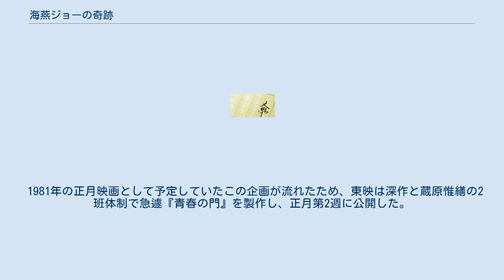海燕ジョーの奇跡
『海燕ジョーの奇跡』（うみつばめジョーのきせき）は、佐木隆三が1980年に発表した小説。
また、これを原作とした1984年公開の日本映画である。
沖縄の暴力団抗争が続く中で、抗争相手のトップを狙撃したヒットマンの逃避行を描く。
 第4次沖縄抗争の中で起こった旭琉会理事長射殺事件（1974年10月24日）をモデルにしたフィクションである。
実際は、モデルになった主犯の男は直ちに自首し、懲役13年の刑を受け服役。
出所後は漁師になったが、2009年に海難事故で行方不明。
 佐木は本作に先立ち、「褐色の銃弾」（「別冊問題小説」1976年春季号掲載、1977年単行本『殺人百科』に収録）で、理事長射殺事件を取り上げている。
モデルの男については佐野真一が『沖縄 だれにも書かれたくなかった戦後史』で書いている。
 1979年、「小説新潮別冊」に4回にわたって連載された。
1980年、新潮社より単行本化された。
 沖縄の暴力団、島袋一家は琉球連合から破門される。
親分の島袋は逃亡し、島袋一家が追い詰められる状況の中、ジョーは琉球連合理事長の金城を高級キャバレーの店内で射殺する。
 ジョーは逃亡生活に入り、サロン「ミッチー」のママ（ミッチー姐、親分の元愛人）の紹介で黒人女性の住むハウスに転がり込む。
米軍基地内で琉球連合の男に見つかるが、危ないところを、顔見知りの元革命運動家、上勢頭に助けられる。
 ミッチー姐から「フィリピンの与那嶺を訪ねるように」との親分の伝言を聞き、ジョーは上勢頭の仲介で漁船に乗り、与那国、台湾を経てフィリピンに向かう。
 ジョーの役目は覚せい剤ルートの強化だった。
フィリピンで与那嶺から麻薬の製造法を教えられる。
また、かつて自分と母を捨てたフィリピン人の父親に対面する。
落ちぶれていた父親には、漢方薬と偽って覚せい剤の原料（麻黄）を栽培してもらう。
 麻薬取引も軌道に乗りつつあった頃、恋人の陽子がフィリピンを訪ねてくる。
陽子から、与那嶺はかつて仮想敵としていたはずの真岡組（本土の暴力団）所属であったことを知り、親分の真意を疑うようになる。
 ある日の取引で身元がばれ、危ういところを陽子に助けられる。
与那嶺も殺されたらしい。
ジョーは偽造パスポートを手に入れ、陽子とともに沖縄へ帰る。
 沖縄で親分に再会したジョーは、真岡組と手を組むことを知らされる。
ジョーが逃亡している間、島袋一家への報復はすさまじく6人が殺されていた。
 ジョーは琉球連合のもう1人の理事長、仲宗根を狙うことを決意する。
報復で殺された男の弟とペアを組み、ついに仲宗根を射殺する。
再びジョーは逃走するが、警官隊に包囲されてしまう。
 松竹富士で藤田敏八が映画化する以前に東映が映画化権を取得し、深作欣二を監督に、松田優作を主演にそれぞれ起用して映画化する企画があった。
東映は1981年の正月作品として公開する予定でポスターを製作し、松田優作主演の『蘇える金狼』のフィルムを流用した特報も10日間映画館で流していた。
チーフ助監督には崔洋一が起用され、脚本作りにも参加した。
しかし、松田優作が松田寛夫の脚本を酷評し、自身と親しい丸山昇一に脚本を書かせると一方的に主張したことから、憤慨したプロデューサーの日下部五朗が松田優作を降板させ、企画は流れた。
松田が東映の脚本を最終的に断ったのは1980年の暮れも押し迫った時期で、物理的にももう正月映画には無理な状況ではあったが、松田が当時所属していた夢屋事務所の代表・笹岡幸三郎が岡田茂東映社長に謝罪に出向く事態に発展、東映も大混乱に陥った。
 この時点で、沖縄、与那国、フィリピンにシナリオハンティングを行ない、2000万円を費やしていたという。
また、当初ヒロインには1980年の『四季・奈津子』で大胆なヌードを披露して人気の上がっていた烏丸せつこをキャスティングしていたが、東映が烏丸のヌードばかりを売るプロモーションを展開したために本人が「もう東映には出たくない」と降板した。
一方の東映は「思いあがりもはなはだしい」と激怒している。
 1981年の正月映画として予定していたこの企画が流れたため、東映は深作と蔵原惟繕の2班体制で急遽『青春の門』を製作し、正月第2週に公開した。